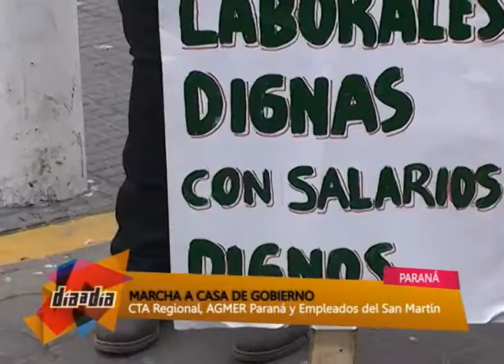Dia a Dia-Marcha de CTA, AGMER Y Trabajadores San Martín-17/09/2013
Sectores nucleados en la CTA "Regional Entre Ríos", se concentraron en tres puntos de la ciudad capital, para marchar a la Casa de Gobierno con el fin de "visibilizar la problemática de los trabajadores"